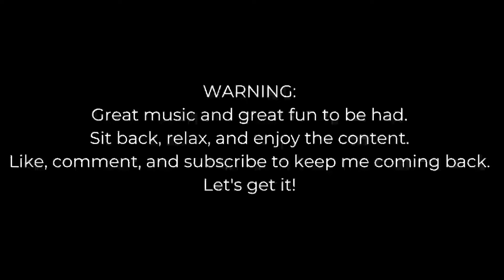Reacting to TheDooo Guitarist Plays TWO GUITARS at once on Omegle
This man is nothing short of amazing.  Can't wait to get into more.  Hope you enjoyed the video as much as I did.